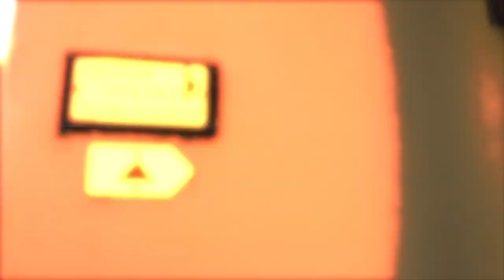Episode 1 : le Grand Cru Steinklotz de Marlenheim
Voici donc l'épisode 1 de la série sur les Grands Crus d'Alsace. On est ici au Nord de la route des vins d'Alsace, à une vingtaine de kilomètre de Strasbourg.

C'est la première vidéo de la série, je pense faire plus de place à des personnes ayant un réel vécu sur le terroir dans les prochains épisodes. N'hésitez pas à me dire ce que vous en pensez ;)

* La prochaine vidéo sera sur le grand cru Engelberg.

* le bel ensoleillement du Steinklotz ne rend pas la maturation des raisins plus lente mais permet de garantir que les raisins soient bien mûrs.

- Pour en savoir plus sur les vins d'Alsace, vous pouvez télécharger le Guide des Vins d'Alsace gratuitement ici :